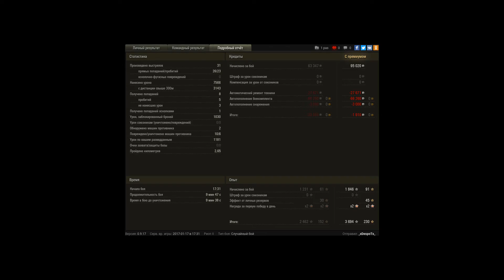T57 Heavy Tank, Лайв Окс, Стандартный бой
Игрок: _xDespoTx_ [G0LOD]